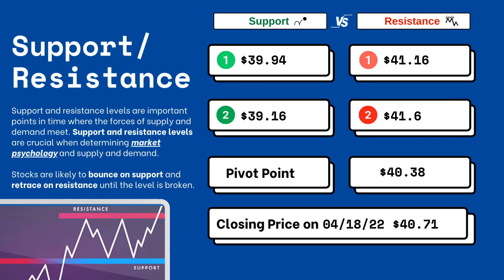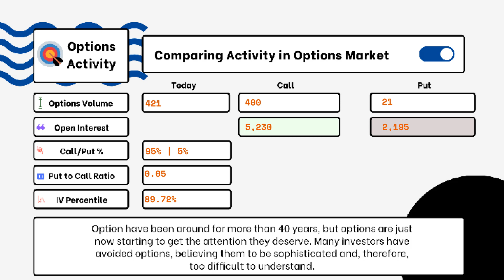$LAND Pro Stock Analysis (Options Activity & Technical Update) Under 3 minutes for April 18th 2022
We post videos daily for stock market traders, if your day trading, swing trading or a normal investor in the stock or options market these 3 minutes provide critical stock market information to help you understand if the stocks will go up or down! Please use this as a free resource trading tool. Understand how to trade options and learn how to day trade using the Support and Resistance levels, Pivot Levels, Call to Put Ratio, Call and Put Open Interest, Implied Volatility and much more!

Start using SweepCast.com when your ready to level up your Options Trading by follow the "SMART MONEY" with this UNUSUAL OPTIONS TRACKER! Description 62